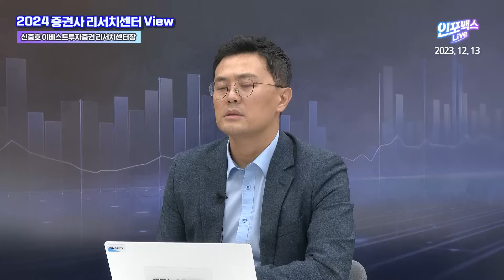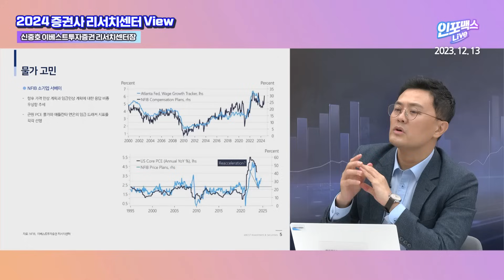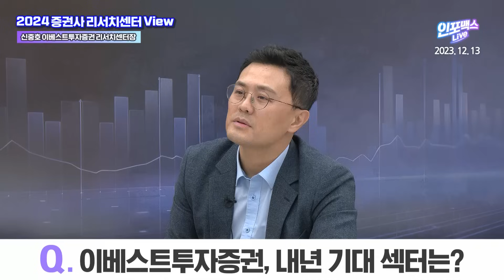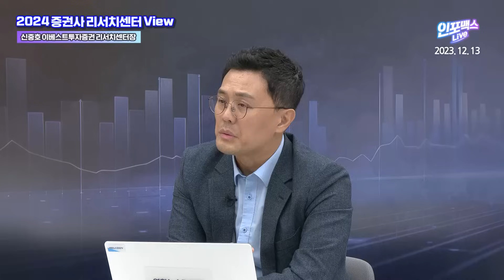[센터장 특집 8부] 너무 높은 기업 이익 컨센, 하향 조정해야 좋아집니다 (신중호 이베스트투자증권 리서치센터장) | 인포맥스라이브 231213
💁🏻‍♂️출연: 신중호 이베스트투자증권 리서치센터장
💁🏻‍♂️진행: 최은정 MC, 한상희 한화투자증권 수석연구위원

[2024 증권사 리서치센터 View]
- 올해 시장에 대한 평가
- 2024년 증시 전반적 흐름은?
- 2024년 상수가 되고 있는 변수
- 2024년 코스피·코스닥 예상 밴드
- 2024년 시장 변수는?
- 2024년 기대 섹터는?
- 2024년 포트폴리오 전략